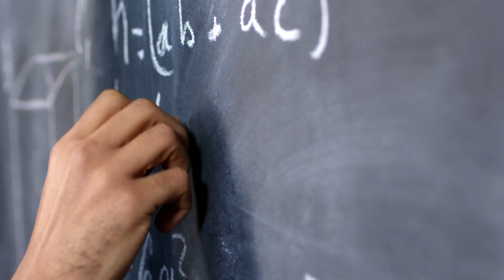(DLP) Science KSSR Year 4 | Gravity | Cikgu Syamim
Gravitational Pull on Earth

Gravitational Pull on Earth is the force that attracts all the objects on Earth toward the center of the Earth. Gravity causes all objects on Earth to remain in place.